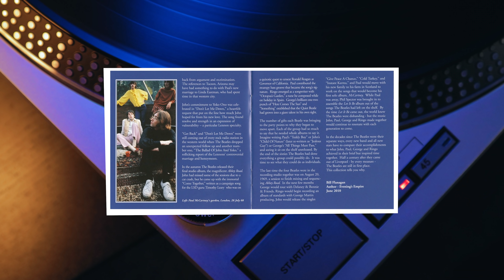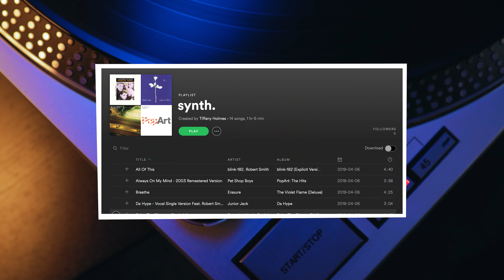This Great Monument to Artists of EVERY Decade is Almost Gone | Professor of Rock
Up next the story of true lost art. Before the days of Spotify,  Remember the good ol' day when you heard a song from an artist  that you didn’t know and you wanted to hear more but you couldn’t stream their music, you had to buy it.  We revisit our take on the Greatest hits album that was the gateway to the great records including a top fiver including Billy Joel, The Beatles, Fleetwood Macs, Prince and Journey.

Executive Producer
Brandon Fugal

Honorary Producers
Moon Comix, Greg Arends, Jacob Flores, Walter O. Wright II

- 100 Best Selling Albums
- Ultimate History of 80s Teen Movie
- 80s to 90s VHS Video Cover Art

Hey music junkies and vinyl junkies Professor of Rock always here to celebrate the greatest artists and the greatest aor songs of all time for the music community and vinyl community. If you long for the good old days of buying an album the day it came out and listening to it from side 1 to side 2, you’ll love this community , subscribe below right now so you never miss an episode of our daily features.  and check our Patreon link to be a part of curating this history.

Today I’m starting a new segment that I call Records of a Lost Art. Where we’ll discuss a song or album that is truly under appreciated or even a concept or mainstay has disappeared from our culture, hence the title. Today I want to talk about something that was once a major staple of the music industry and each and every on of our lives:  the greatest hit album.  Back in the day, the greatest hits album was one of the great treasures of my youth and I would guess it was also a hallmark of most of you.

#6 Fleetwood Mac Greatest hits.  With it’s beautiful green cover, My parents technically bought this and I techinally stole it from them  Every friken song on this album was perfect.  I mean the first four songs were Rhiannon Don’t Stop, Go You Own Way, and Hold Me. Are you for real?   Dreams and Sara are still haunting  my soul to this very day.  Stevie, Lindsay, Mick, Christine, and John.  Not many bands compare unless you start talking about the Beatles and frankly this greatest hits album can go toe to toe with The beatles red or blue any day.

#5 Michael Jackson History.  I remember I was working construction the summer after my senior year in a state 600 miles away from the town I grew up in and I was counting down the days for this one, because not only did it have many of the classics from, Off the Wall, Thriller, Bad and Dangerous, it also had a second set of all new songs led by the blazing duet with his sister Janet, Scream  and his version of Come Together.

#1  Billy Joel Greatest Hits Volume 1 and 2.  Personally this is my Godfather.  It’s my Picasso.  I will treasure it forever because of how hard I worked to get it.  Billy Joel is my favorite artist of all time and for many sentimental reasons.  Springsteen, Sinatra, Elvis, Morrissey, Brian Wilson they are all on the same plane in my Greatest of All Time argument that has been going on in my head for decades, but Billy will always be 1A because he was my first love and you never forget your first.  So those are my picks ,what are yours?  What greatest hits albums do you consider to be your building blocks? Your memory makers?  Please share comments below let’s talk  about it.   also don’t miss out on our content.  You don’t want to miss it.  Help us keep the music alive.